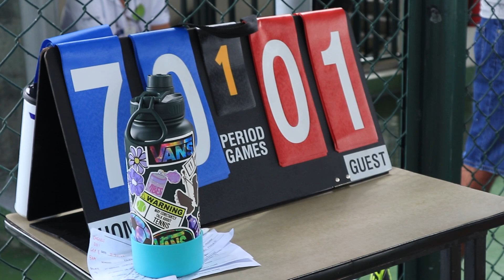IASAS PROMO MANILA TENNIS 2023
SUPPORT ISM TENNIS AT IASAS (FEB 1-5 @SAS)

Producers: Inez C. & Ishaan S.
Cinematographer: Selma W. Inez C. Christine S. Asato S. Andreas M. Sofie A.
Editor: Selma W. Inez C. Andreas M.